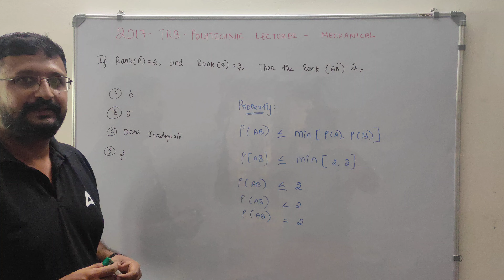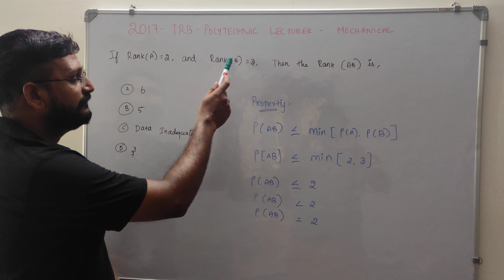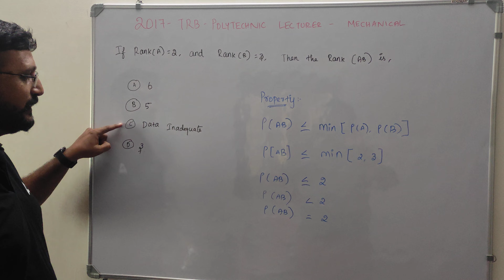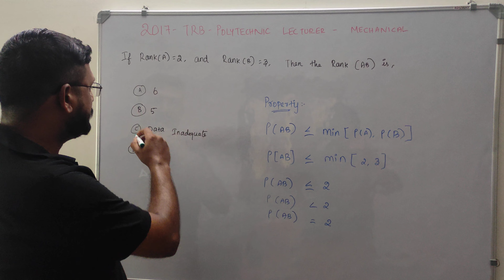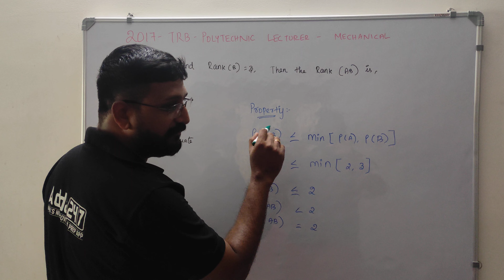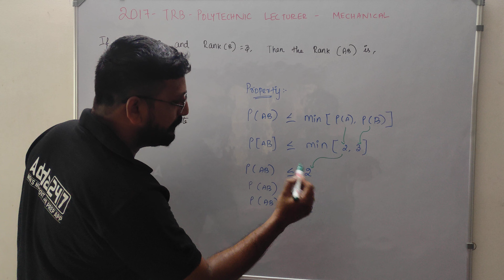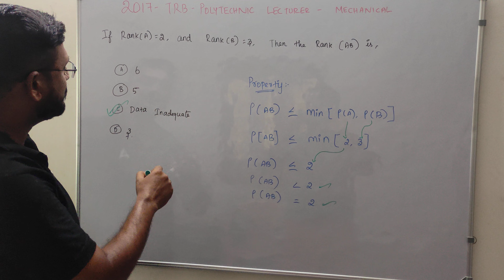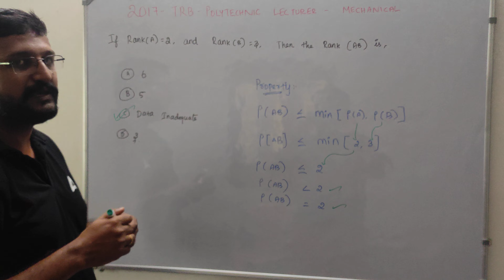Find the Rank of Matrix - TRB POLYTECHNIC LECTURER EXAM